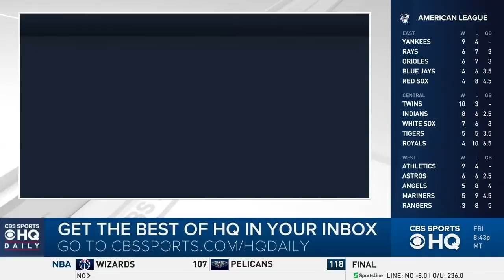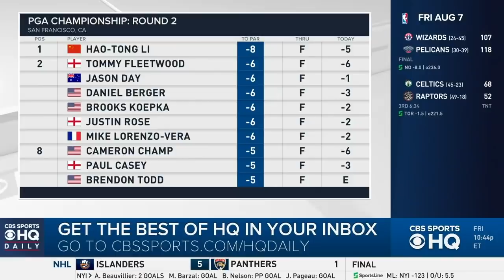2020 PGA Championship Round 2 Highlights: Haotong Li on top of a STACKED leaderboard | CBS Sports HQ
The second round of the 2020 PGA Championship on Friday was a rollercoaster that left us with a major shakeup at the top of the leaderboard. Haotong Li took over the No. 1 spot in the standings with a fantastic 5-under 65, while Tommy Fleetwood jumped 46 spots on the leaderboard to T2 after posting a week-best 6-under 64.

Tied with Fleetwood in second is Brooks Koepka, Daniel Berger, Justin Rose, Jason Day and Mike Lorenzo-Vera, all of whom sit at 6 under and two strokes off Li's lead. But there are plenty of big-name golfers easily within striking distance of Li entering Moving Day on Saturday.